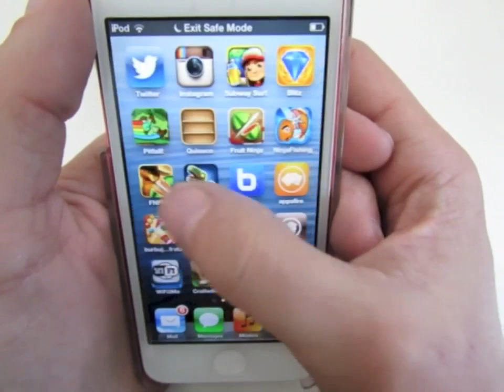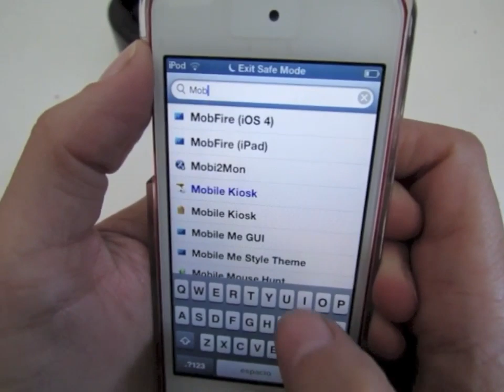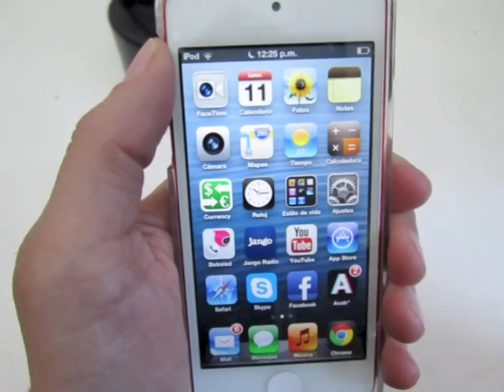Como Quitar el "Exit Safe Mode" en el iPhone/iPad Mini /iPod Touch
Aqui encontraras Videos sobre Apple, Android, Apps, Unboxing, Review, Juegos, Noticias, Jailbreak, Tutoriales Pc Mac y mucho mas.

Link para ver Los Mejores Juegos para tu iPod/iPhone/iPad y ademas de como Como Descargar Música Gratis, Como Meter Tus Peliculas, Jilbreak, Tutoriales de MineCraft y mucho mas